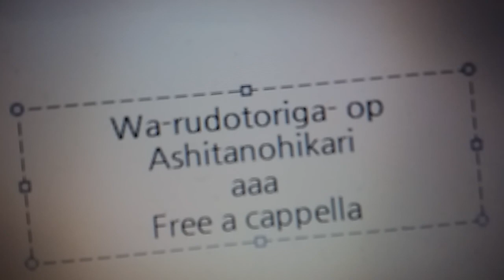ワールドトリガー OP - アシタノヒカリ - aaa Free a cappella フリーアカペラ